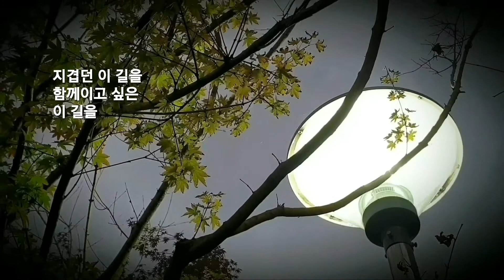* 시 낭송 .. "이별을 마시다" "너의 집 앞" * 낭송자 .. 배우 김안셀모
* 시 .. 그리움, 이별시의 대명사 전경섭
* 낭송 .. 배우 김안셀모
* 시집 .. "이별을 더하다"
              "사는 이유가 그대라서"
* 진심으로 정성스레 낭송했습니다..!!
* 즐겁고 행복하게 들어주시면
   감사합니다..!!
* 네이버, 다음에서 전경섭, 김안셀모 를
   검색하시면 인물정보를 볼 수
   있습니다..!!

* 감사합니다! 행복합니다! 사랑합니다!
   고맙습니다!